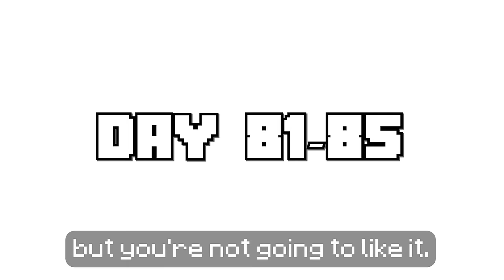I Survived 1000 Days as a DEATH WARDEN in HARDCORE Minecraft! (Full Story)